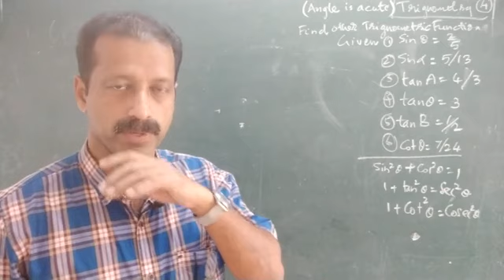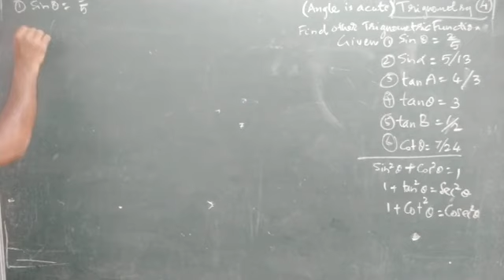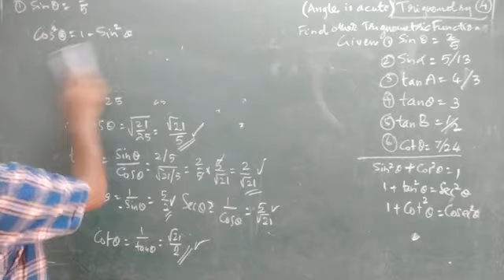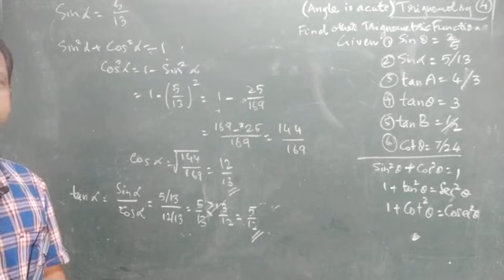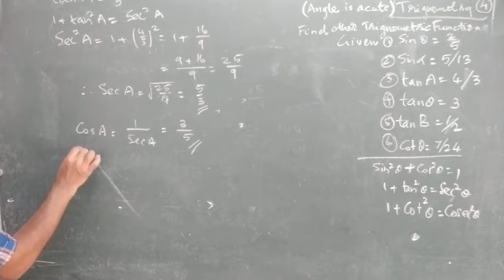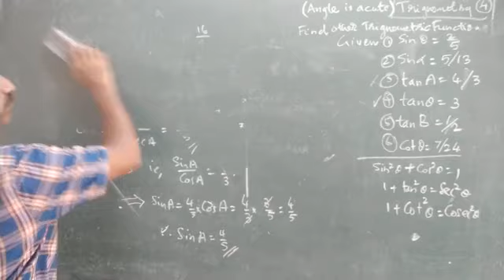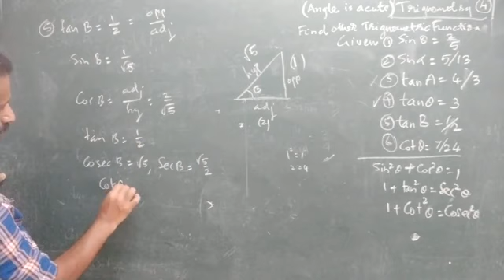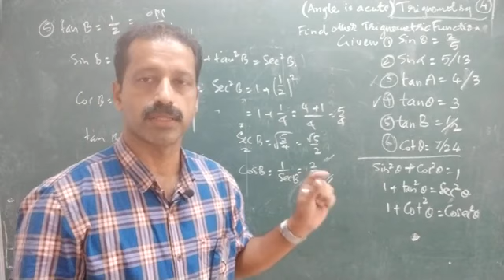s1 class 6 Trigonometry 4